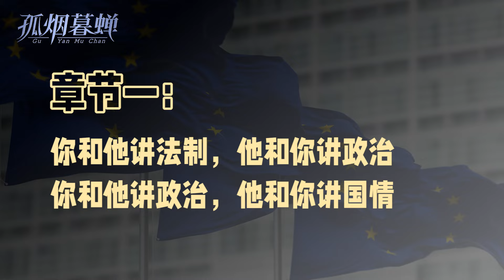俄罗斯比欧盟懂事多了，你不肯上中国的车，凭什么跟着中国吃肉？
西班牙的猪肉出口商，最近头有点大。

6月17日，中国商务部发布公告，应中国畜牧业协会代表国内猪肉及猪副产品产业于此前正式提交的申请，依据《中华人民共和国反倾销条例》有关规定，从即日起，对原产于欧盟的进口相关猪肉及猪副产品进行反倾销立案调查。